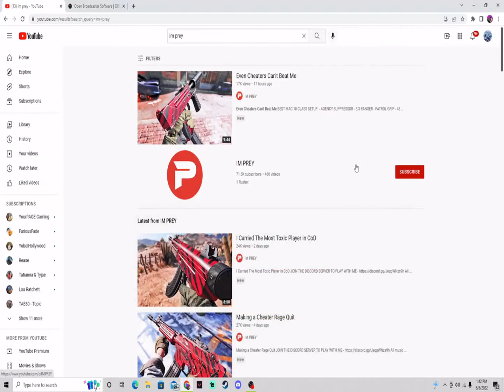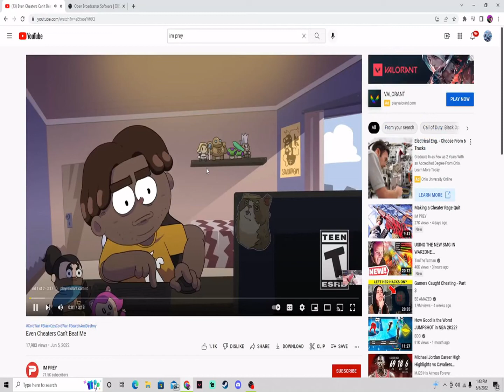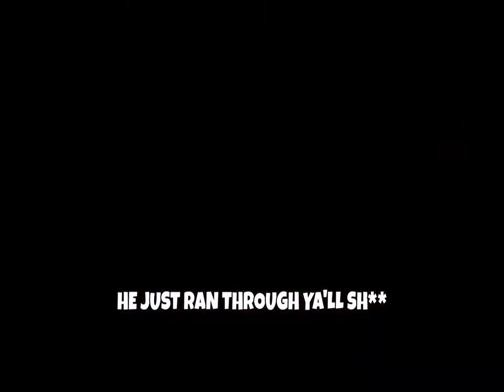*FIRST REACTION* Deezy Reacts to EVEN CHEATERS CAN'T BEAT ME(COLD WAR)